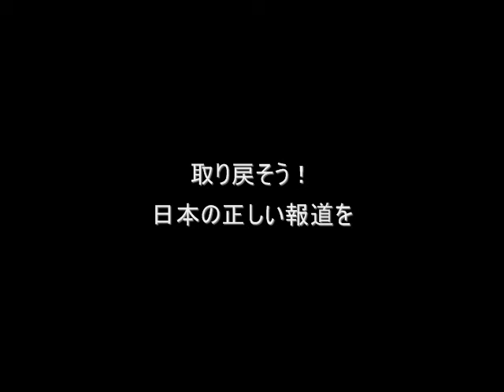国旗を冒涜されて黙っていられるか！11.9.19フジデモ後街宣⑦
平成２３年９月１９日、お台場中心に行われた、
「国を売るメディア(フジテレビ）を糾弾する国民行動・第２弾」の模様です。
主催は、頑張れ日本！全国行動委員会、草莽全国地方議員の会、チャンネル桜二千人委員会有志の会。